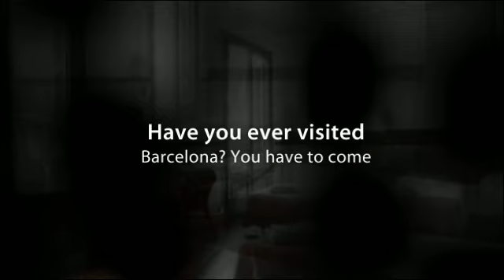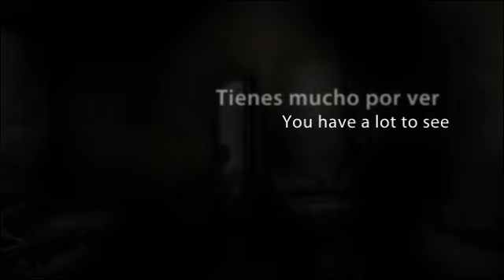Pensión Que Tal en Barcelona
Este establecimiento, completamente reformado, está ubicado en el céntrico barrio del Eixample, junto al elegante Paseo de Gracia y a 10 minutos a pie de Plaza Cataluña. Las 13 habitaciones que ofrece son originales y únicas, decoradas con mucho estilo.

Algunos servicios que ofrece el alojamiento:

- Admiten mascotas
- Wi-fi gratuito

Sobre Barcelona:

Barcelona es la ciudad más moderna, cosmopólita, multicultural y vanguardista que puedes encontrar. Ciudad de arte, fiesta, compras, negocios, playa... es la ciudad que lo tiene todo!

Si estás pensando a dónde ir de vacaciones, la oferta cultural y de ocio que ofrece Barcelona lo supera. Visitar la Sagrada Familia, Las Ramblas, el Barrio Gótico, el Parque Güell... Además, siempre está en continuo movimiento, conciertos, festivales, exposiciones. No dejes de visitarla.

Una idea que te dejamos: Ya que estás en Barcelona haz una excursión de 1 día a Figueras y visita el Museo de Dalí, te encantará!

About Pension Que Tal:

This accommodation, completely renovated, is located in the centric district of Eixample, near Paseo de Gracia and just 10 minutes from Plaza Cataluña. Its 13 rooms are original, unique and decorated with plenty of style.